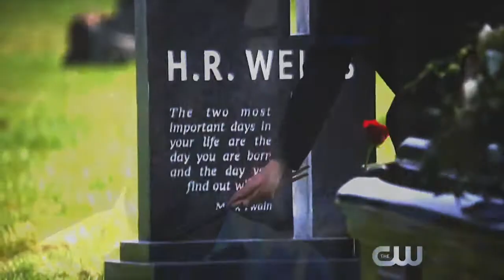The Flash | M A Y D A Y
Watch The Flash, they said. A fun, cheesy comic book adaptation, they said. I am in pain.

[no but seriously, watch The Flash]